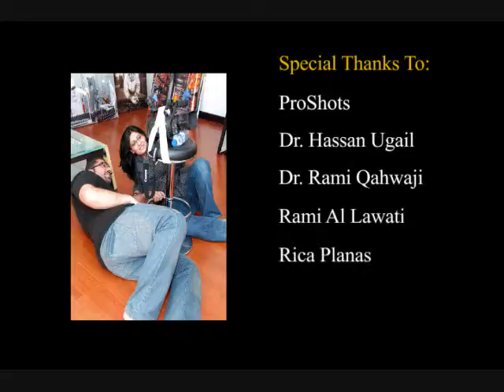MSc Dissertation Project - Particle Simualtion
This Project uses dynamic systems and particle simulations with some videopgrahy techniques. It is an advert for ProShots Photography studio. This project uses : Maya, RF, After Effects, illustrator and premiere.

Heaps of Thanks to everyone who had a hand in it, Especially my husband Rami. :)